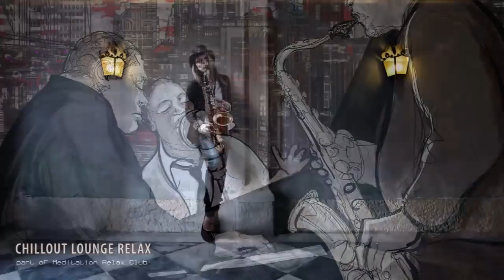Jazz Night: Late Night Cool Easy Jazz in New York Jazz Club & Instrumental Pianobar Music C05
Move your Body and Dance or Just Relax and Chill enjoying this Special Jazz Music Video with the Greatest Instrumental Music Ever. Recreate the Atmosphere of an Amazing and Luxury Jazz Club, Pianobar Music for a Romantic Night Out or a Lovely Dinner with your Partner.